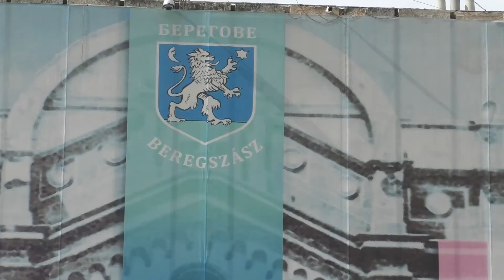Józan gondolatok 8. rész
Téma: Az oktatási törvény aláírása után
Bárdos Istvánnal